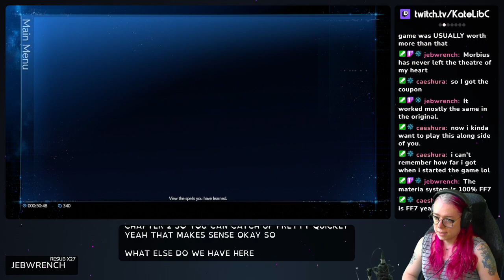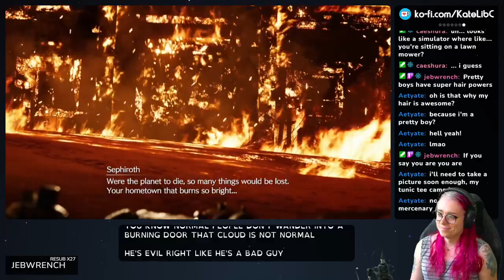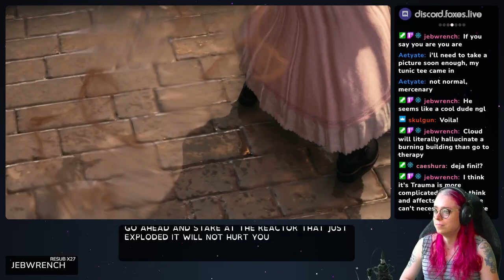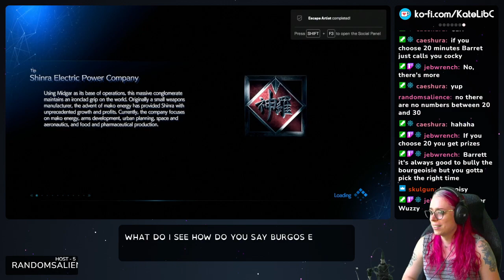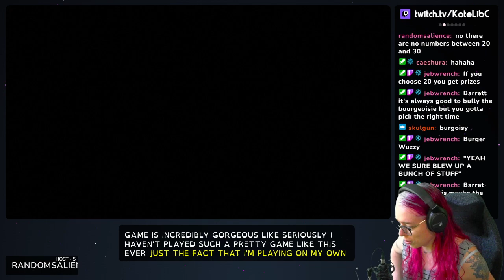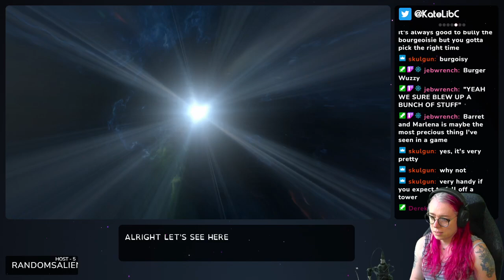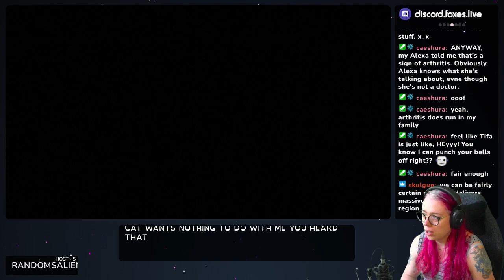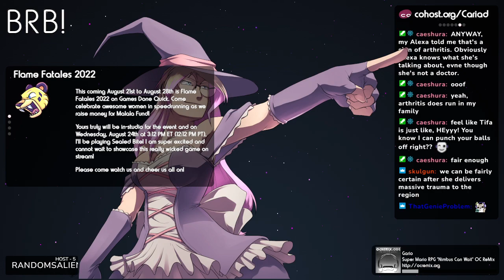Final Fantasy VII Remake Intergrade - Part 2